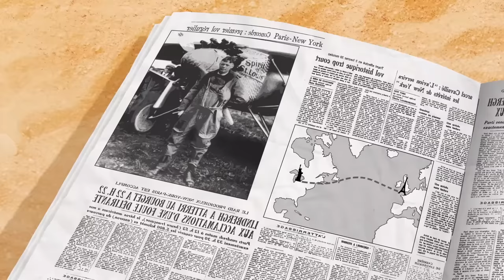Oggy and the Cockroaches - Lead Wings (s05e35) Full Episode in HD